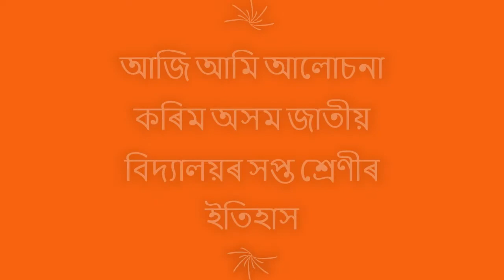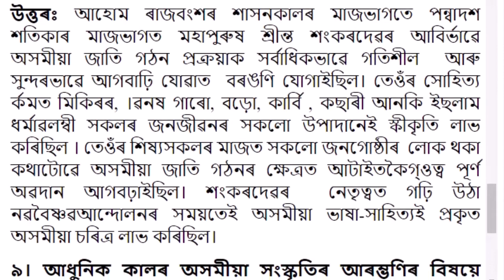অসমীয়া সংস্কৃতিৰ উন্নতিৰ কেইটামান পৰ্যায় | Class 7 History Chapter 3 Question and Answer AJB School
Class 7 History Assam Jatiya Bidyalay
Subject: Class 7 History AJB
Video Editor: Dikha Bora
Author: Apurba kakati & Arup Koch
Thumbnail Design: Trishna Hazarika